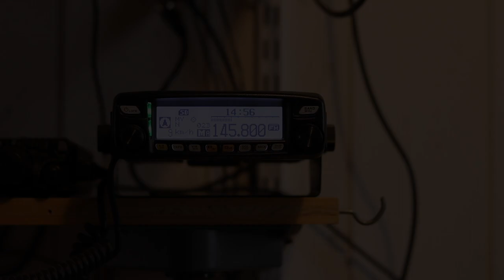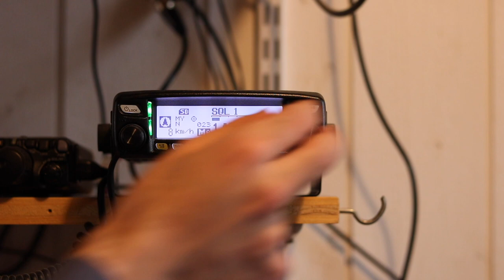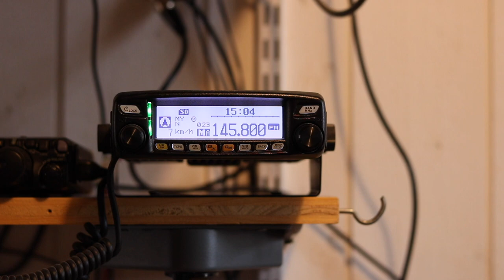F4GVE - David St-JACQUES OR4ISS en contact avec l'école des Charmilles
Écoute d'un contact radioamateur entre l'ISS et la France (contact ARISS du 11 Avril 2019).

L'astronaute canadien David St-JACQUES, à bord de la Station Spatiale Internationale (ISS), répond aux questions des élèves de l'école des Charmilles de Thyez (74) dans le cadre du programme ARISS.

La liaison a été réalisée entre OR4ISS et ON4ISS sur 145,800 MHz en FM. La liaison entre ON4ISS (station telebridge belge) et Thyez s'est faite par le réseau téléphonique ou Internet.

Ma station :

Yaesu FTM-100 et antenne omnidirectionnelle demi-onde à 10 m au-dessus du sol.

Lieu de réception : Haute-Savoie (74)
Locator : JN35jw